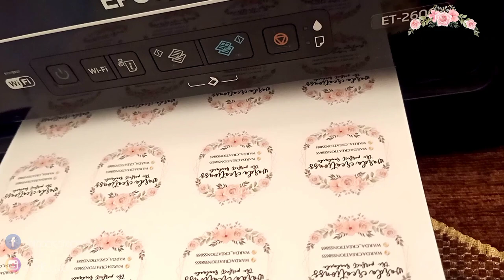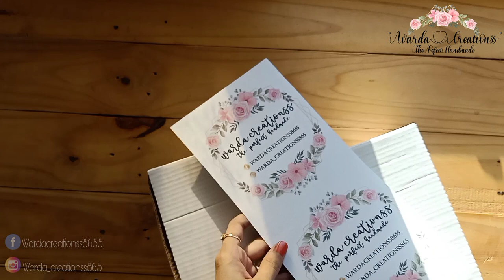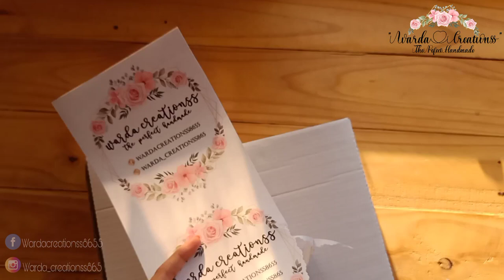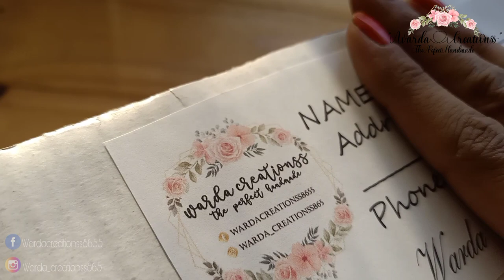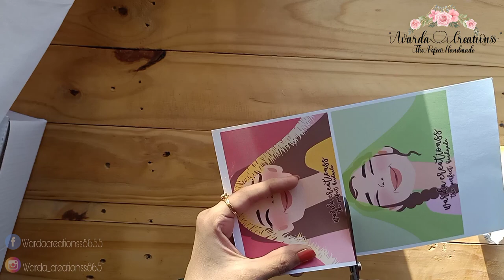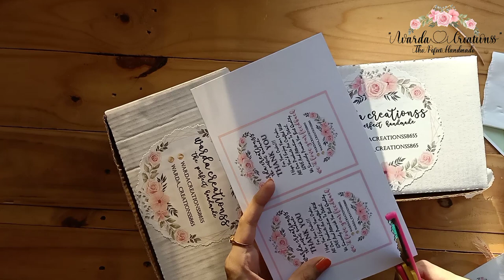Studio Vlog #04 | Packing Orders | New Packaging 🌸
Have Made This Vlog For Those Who want to see How I Pack my Orders and Dispatch Them perfectly...